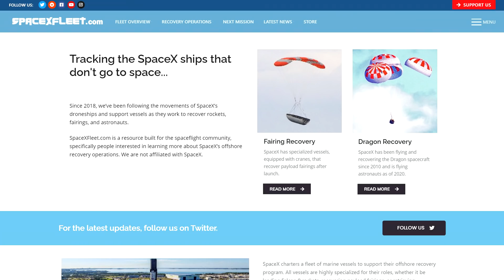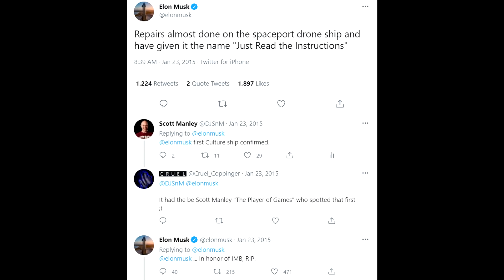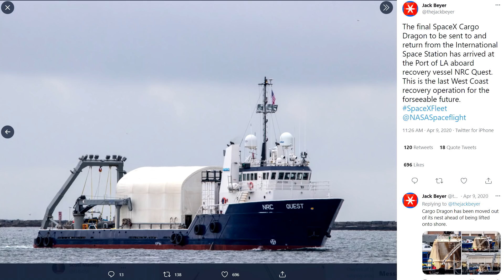SpaceX's 'Wet' Fleet Gives Up On Catching Falling Fairings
SpaceX has dismantled the massive nets on Ms Tree and Ms Chief which were used for catching fairings falling from space, but, they still have a large fleet of ships used for ocean recovery operations so this seems like a perfect opportunity to talk about this:

Cool people who have shared photos of the SpaceX Fleet